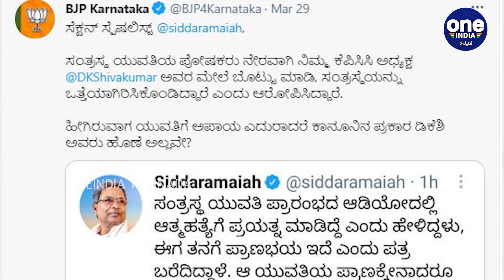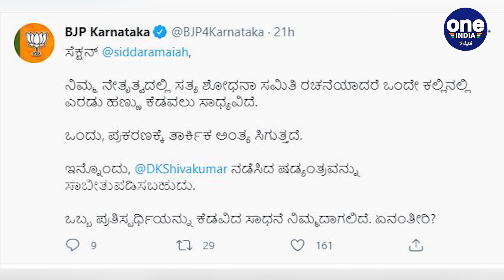CD lady ಹಿಂದೆ ಇದ್ಯ ಡಿಕೆ ಕೈವಾಡ! | Oneindia Kannada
ರಮೇಶ್ ಜಾರಕಿಹೊಳಿಯವರದ್ದು ಎನ್ನಲಾಗುತ್ತಿರುವ ಸಿಡಿ ಪ್ರಕರಣವನ್ನು ಸರಕಾರ ನಿಭಾಯಿಸುತ್ತಿರುವ ರೀತಿಗೆ ವಿರೋಧ ಪಕ್ಷದ ನಾಯಕ ಸಿದ್ದರಾಮಯ್ಯ ತೀವ್ರ ಆಕ್ರೋಶ ವ್ಯಕ್ತ ಪಡಿಸಿದ್ದರು.

 Opposition leader Siddaramaiah has expressed outrage over the government's handling of the CD case, which is being called by Ramesh jarakiholi.